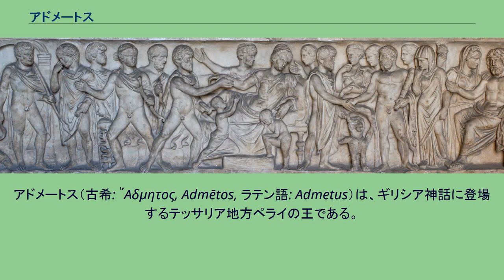アドメートス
アドメートス（古希: ῎Αδμητος, Admētos, ラテン語: Admetus）は、ギリシア神話に登場するテッサリア地方ペライの王である。
長母音を省略してアドメトスとも表記する。
ペライを建設したペレースの子であり、ネメアーの王となったリュクールゴスとは兄弟。
カール・ケレーニイによれば、「アドメートス」とは「征服されない男」の意。
父ペレースの兄弟にアイソーンがあり、したがって、アイソーンの子イアーソーンとアドメートスは従兄弟の関係である。
アドメートスはイアーソーン率いるアルゴナウタイの冒険に参加し、また、カリュドーンの猪狩りにも加わった。
アポローンの息子アスクレーピオスは、死者を生き返らせるほどの名医だった。
だが冥府の主であるハーデースが「死者を生き返らせるのは世界の秩序を乱す」としてゼウスに抗議する。
そこでゼウスは雷霆をもってアスクレーピオスを撃ち殺した。
これに怒ったアポローンは、ゼウスのために雷霆を作っていたキュクロープスたちを殺した。
ゼウスはアポローンをタルタロスに落とそうとしたが、レートーの乞いによって罪を減じ、1年の間人間に仕えるよう命じた。
そしてアポローンが仕えた人間がアドメートスである。
アポローンはアドメートスの牛飼い（羊飼いとも）となり、アドメートスの牛に双生児を産ませて増やした。
オスティアのサルコファガスに刻まれた、アドメートスとアルケースティスの物語の一場面。
アドメートスはイオールコス王ペリアースの娘アルケースティスを愛していたが、ペリアースは戦車に獅子と猪を繋ぐことのできた者に娘を与えると約束していた。
アポローンはアドメートスのために戦車に獅子と猪を繋ぎ、アドメートスはこの戦車を駆って競技場を一周して、アルケースティスを妻とすることに成功した。
アルケースティスとの結婚式のとき、なぜかアドメートスはアルテミスに生け贄を捧げることを忘れた。
このため、閨房の扉を開くと、部屋にはとぐろを巻いた蛇が満ちていた。
アポローンはアドメートスに、女神を宥めるようにいった。
さらにアポローンは、モイライに乞うて、アドメートスの死期がきたときに彼の父母か妻のうち、彼のために喜んで死のうとする者があった場合には、その死期を延ばせるように計らった。
このとき、アポローンはモイライを酔わせてこのような取り決めを勝ち得たともいう。
アドメートスが死ぬ日が来たとき、父も母も彼のために死のうとはしなかったが、アルケースティスが身代わりになって死んだ。
このとき、ペルセポネーはアルケースティスを冥府から地上に送り返してやった。
別の説では、ヘーラクレースがタナトスと闘ってアルケースティスを連れ戻したともいう。
アドメートスとアルケースティスの子エウメーロスは、スパルタのヘレネーの求婚者の一人となり、後のトロイア戦争には11隻の軍船を仕立て、ペライの兵を率いて参戦した。
^ ケレーニイによれば、アポローンが人間に仕えたのは、彼が生まれた直後に雌の龍デルピュネーを殺した償いのためだったともいう。
^ a b 高津春繁『ギリシア・ローマ神話辞典』岩波書店1960年、ISBN 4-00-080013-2、22頁。